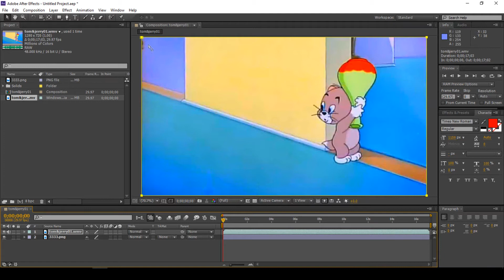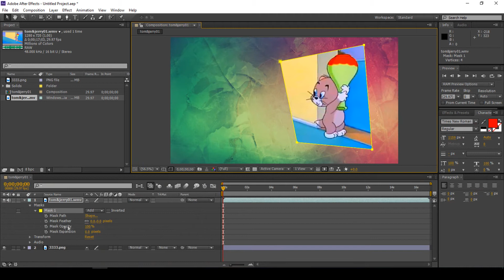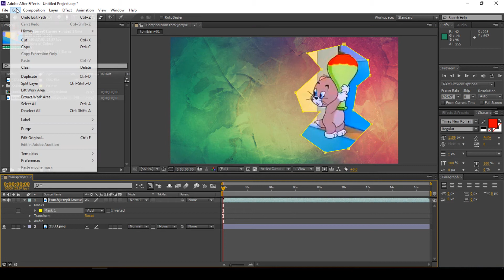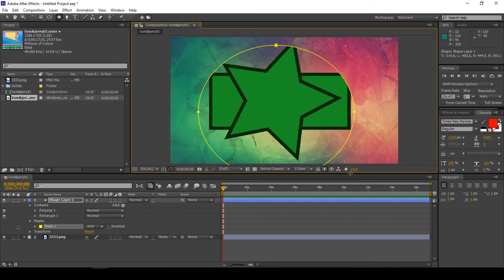افتر افكت After Effects – درس (13) القناع mask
لمشاهدة كافة حلقات الجزء الأول من دورة افتر افكت انقر هنا

دورة أفتر إفكتس After Effects تقدم دروساً في شرح وتعليم برنامج افتر افكت بالعربي، وبرنامج أدوبي افتر افكت Adobe After Effects cs6  هو برامج رائد في صناعة الخدع السنيمائية وتحريك الرسوم وعمل تأثيرات متقدمة للفيديو، ويستخدم في عمل قوالب افتر افكت after effects templates بسهولة وبجودة عالية، كما يستخدم في عمل الرسوم المتحركة والمعروفة بـ موشن جرافيكس motion graphics، وهو متميز في عمل المقدمات انترو intros.
والجزء الأول من كورس افتر افكت للمبتدئين، حيث يتناول أساسيات استخدام البرنامج فيما يتناول الجزء الثاني شرح التأثيرات ونماذج التحريك بالتفصيل
هذا الكورس شامل ومجاني من إنتاج موقع وقناة اسكتشات

عن محتوى الجزء الأول:
الجزء الأول من شرح أفتر إفكتس After Effects يتناول مقدمة عن البرنامج ومزاياه ووظائفه والتعريف بواجهة البرنامج، وتوضيح الفرق بين المشروع project والتركيب composition.
ويشرح كيفية تحريك position وتحجيم scale وتدوير rotate مقاطع الفيديو والصور وكيفية عمل شفافية opacity واقتصاص وتقسيم واحتواء وانعكاس لها، وكيفية التحكم في تسريع وتبطيئ وعكس وتجميد الفيديو remapping.
وتتعرض لشرح أنواع الطبقات وكيفية تنظيمها وربط بعضها ببعض، وعمل ضبط وزغللة لها، وتعديل أنظمة المزج بين الطبقات blending modes.
كما تشرح الدورة أساليب عرض الطبقة Layer styles - رسم وتحريك الأشكال shapes - الرسم بأداة القلم pen tool - القناع mask - وأنظمة القناع mask modes – وكيفية ترسيم القناع auto trace
وفي دروس الكتابة وتنسيق النصوص يتم شرح كيفية إنشاء النصوص وتنسيقها وتحريكها، وعرض نماذج تحريك النصوص presets، وكيفية عمل محركات النص text animators، ومحددات النص text selectors، وتحريك النص على مسار، وتحويل النصوص لأشكال وأقنعة.
ويتعرض الجزء الأول من الدورة لشرح أساسيات التحريك animation ومحرر الرسم البياني Graph Editor والتحكم في مسارات الحركة Motion paths ، وكيفية ترسيمها Motion Sketch، وكيفية عمل الذبذبة العشوائية Wiggler، وتحويل الموجات الصوتية لمفاتيح حركة.
كما يتم شرح العمل في بيئة ثلاثية الأبعاد داخل أفتر إفكت after effects ، وضبط أدوات الكاميرا وعمق الميدان Depth of Field، بالإضافة لأدوات الإضاءة والظلال.
ثم تتناول الدورة عملياً كيفية تتبع الحركة داخل فيديو track motion ، وإلغاء اهتزازات الفيديو stabilize، وعمل تتبع موازي Parallel Corner Pin ، وتتبع ركن المنظور Perspective Corner Pin، بالإضافة لشرح كيفية التحوير  بدبابيس التحوير puppet pin ، والرسم على الفيديو paint،واستخدام ختم النسخ Clone Stamp.
ثم في النهاية يتم شرح كيفية تقديم الفيديو Render